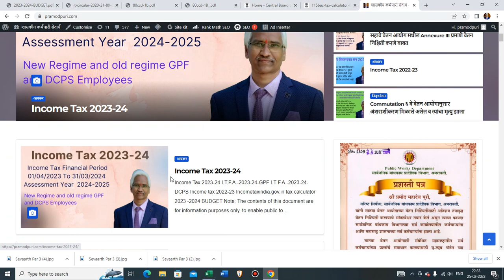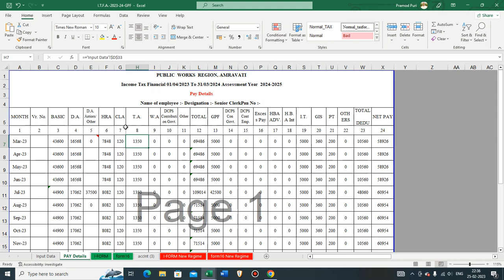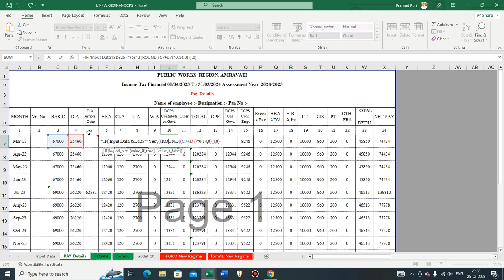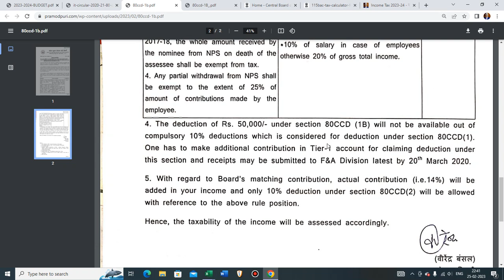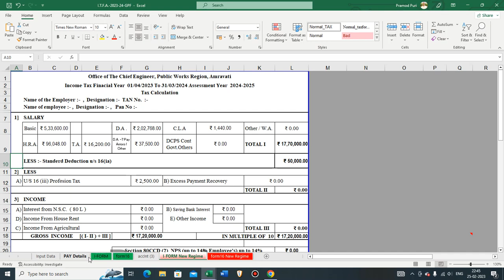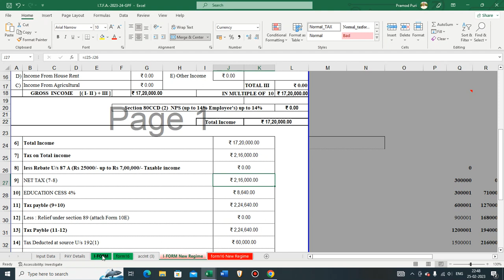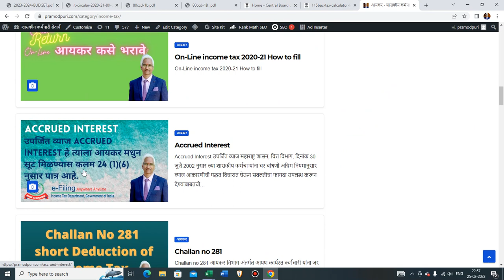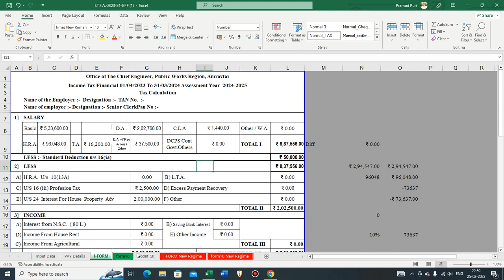Income tax 2023 24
Income tax 2023 24, incometax2023-24,incometax ,incometaxreturn ,income ,80ccd,80ccdib, assissmentyear2024-25

 fixation. Sevaarth, BEAMS,Vetanika,Paybills,Government Resoluation, Circulars,Anukampa,Medical Rembrusment,current disscus.